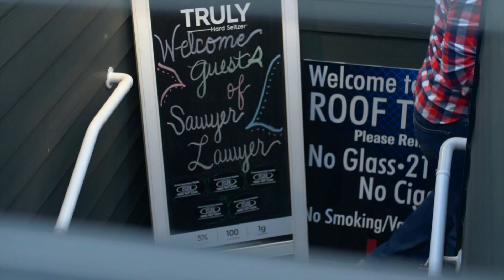Party at the Hot Rod Cafe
Video shoot for local New London Patron.new